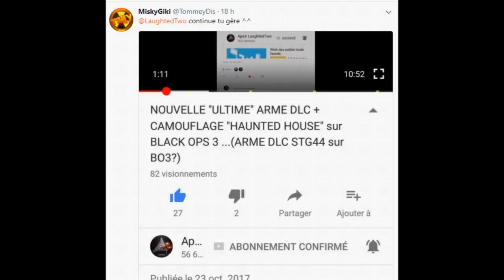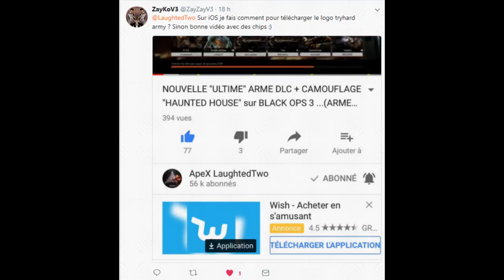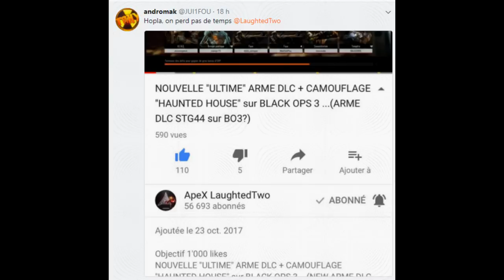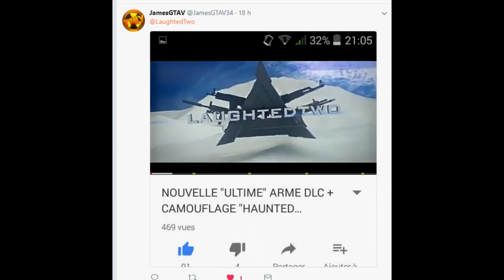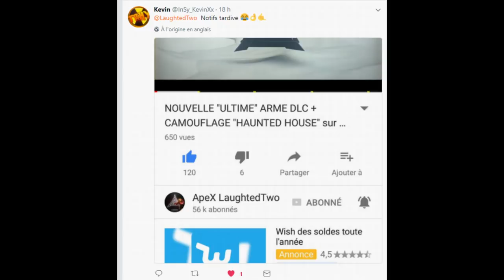IL REALISE L'IMPOSSIBLE ... AU SNIPER !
IL REALISE L'IMPOSSIBLE ... AU SNIPER ! (NIVEAU 1000 sur BLACK OPS 3 100% SNIPER avec + 100'000 KILLS AU LOCUS / BLACK OPS 3 SNIPER LOCUS)